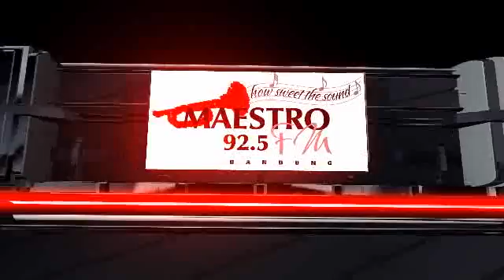TS 25 2016 08 20 WANITA BIJAK created by junius